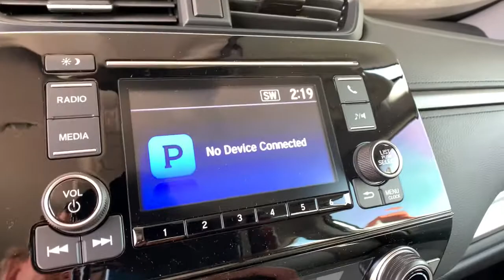2021 Honda CR-V Aurora, Denver, Highland Ranch, Parker, Centennial, CO 45222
Lunar Silver Metallic New 2021 Honda CR-V available in Aurora, Colorado at

Scores 32 Highway MPG and 27 City MPG! This Honda CR-V delivers a Intercooled Turbo Regular Unleaded I-4 1.5 L/91 engine powering this Variable transmission. Wheels: 17 Alloy, Valet Function, Urethane Gear Shifter Material.* This Honda CR-V Features the Following Options *Trip Computer, Transmission: Continuously Variable w/Sport Mode, Tires: 235/65R17 104H All-Season, Tailgate/Rear Door Lock Included w/Power Door Locks, Systems Monitor, Strut Front Suspension w/Coil Springs, Steel Spare Wheel, Sliding Front Center Armrest and Rear Center Armrest, Side Impact Beams, Seats w/Cloth Back Material.* Stop By Today *A short visit to Mile High Honda located at 2777 S Havana St, Aurora, CO 80014 can get you a dependable CR-V today!